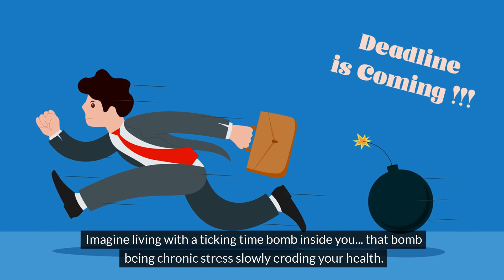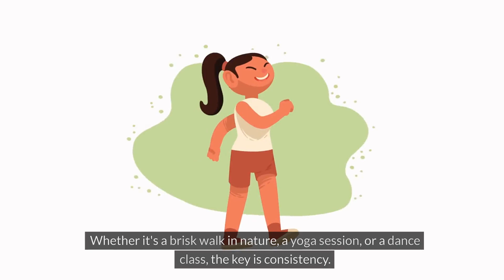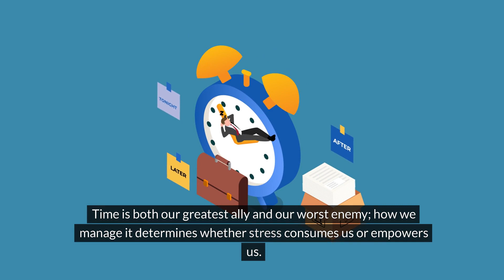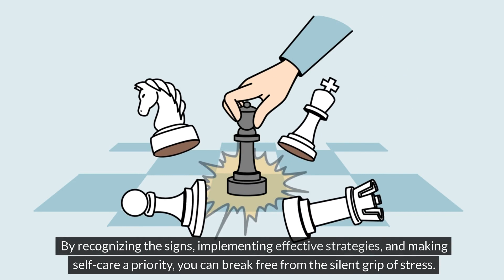How Stress Can Be A Silent Killer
In this video of factful finds we discover how stress can be a silent killer for our bodies and mental well being.